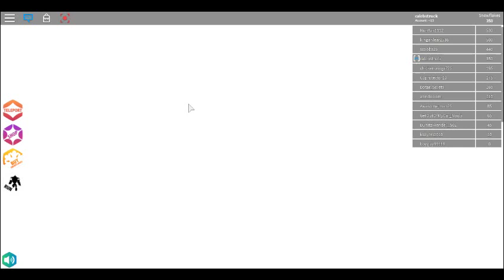my third roblox video